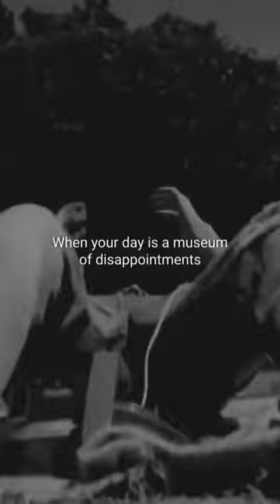you are still alive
This is a blessing for you